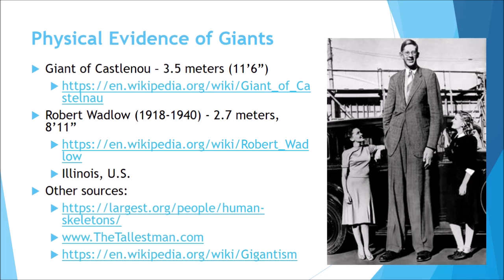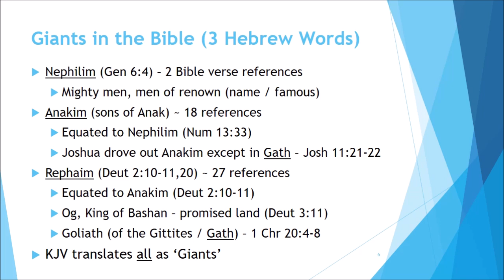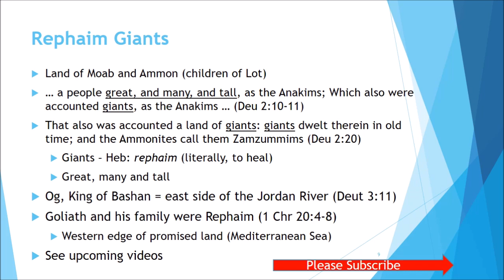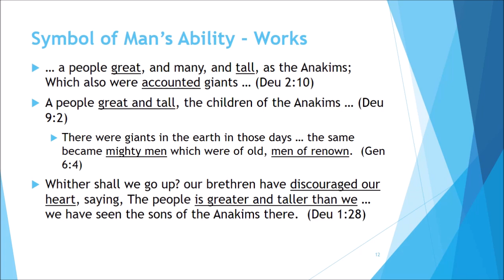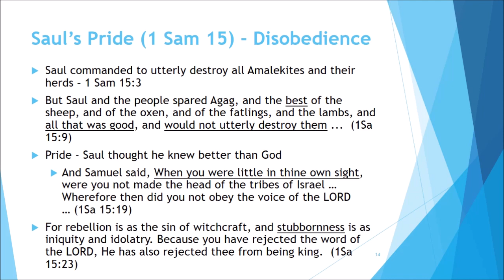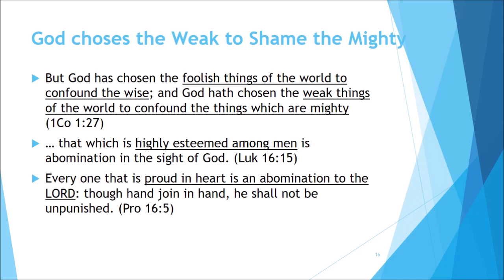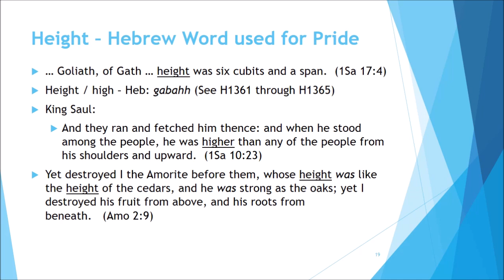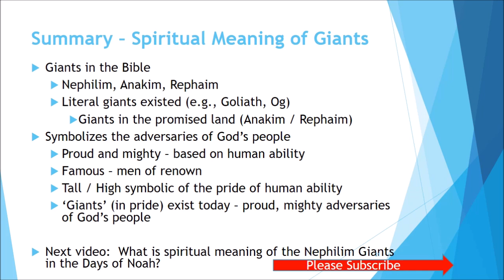Giants in the Bible - Spiritual Importance - Did Giants really Exist? - Nephilim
Giants are discussed in the Bible.  These giants in the Bible were extremely tall and powerful people.  Even in modern times, there is much evidence of giants who existed on the earth.  However, giants in the Bible also have an important spiritual meaning.  They symbolize proud, mighty adversaries (enemies) of God’s people who are used to test the faith of God’s people.  There are three Hebrew words that are translated as giants: Nephilim, Anakim and Rephaim.

Links in video:
Giant of Castlenou – 3.5 meters (11’6”):